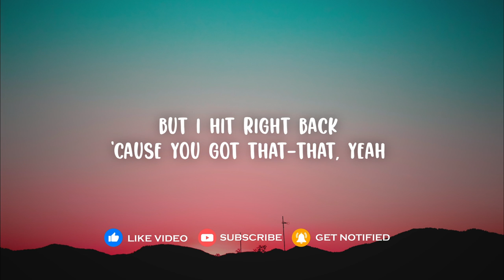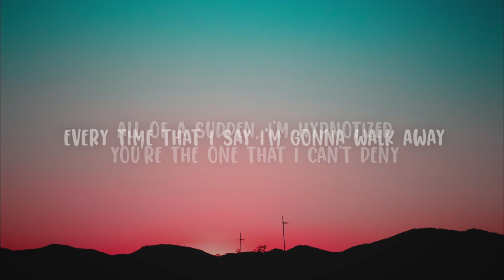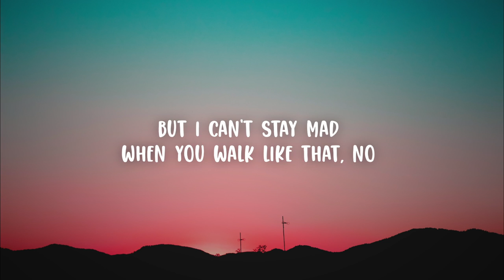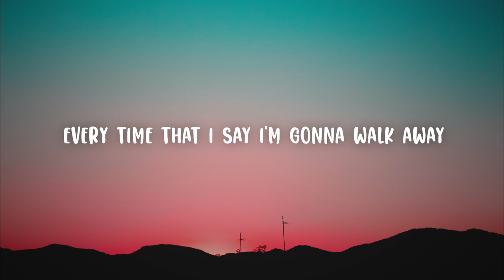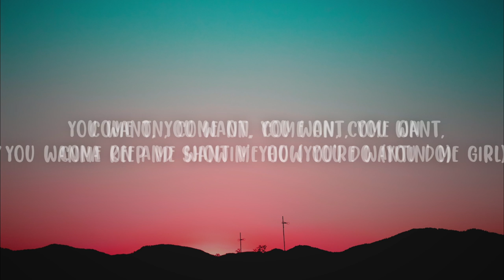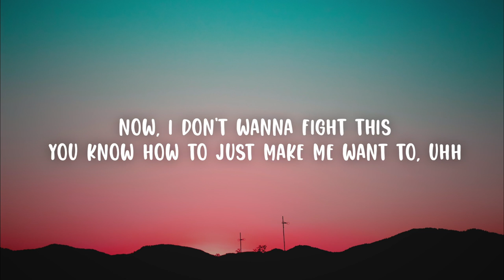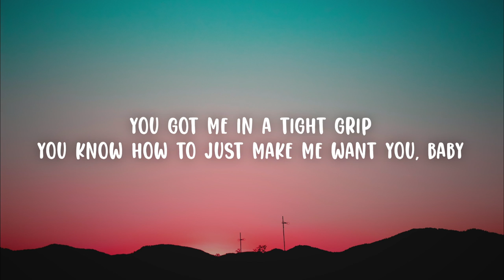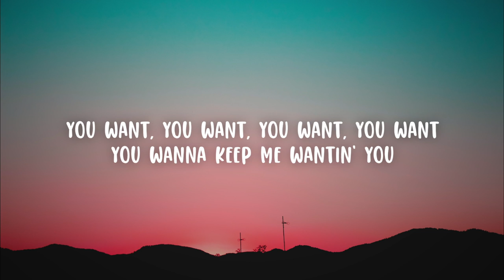Charlie Puth - Light Switch (Lyrics)